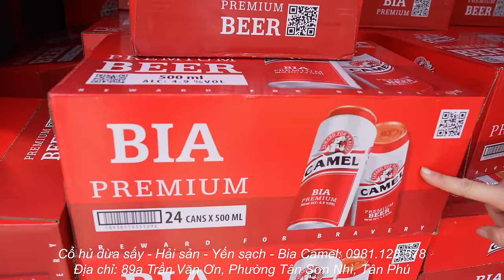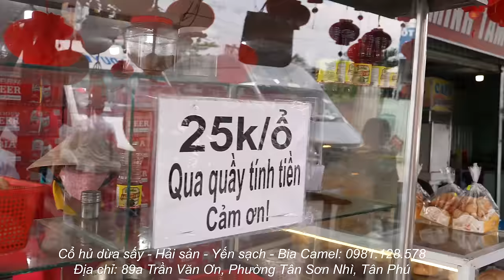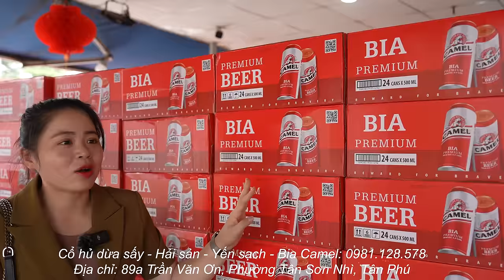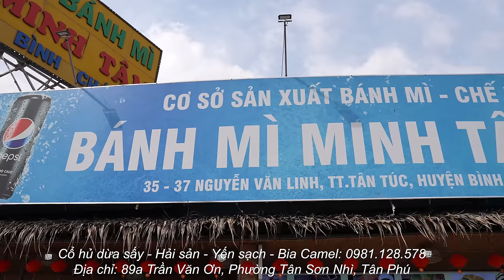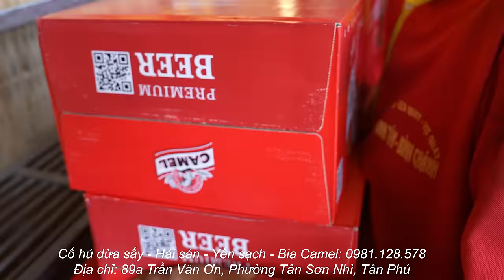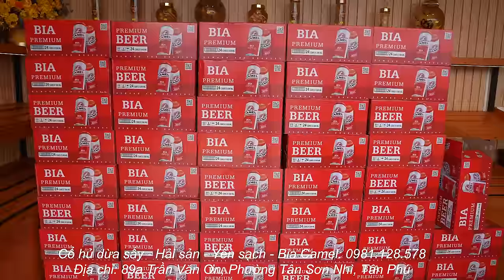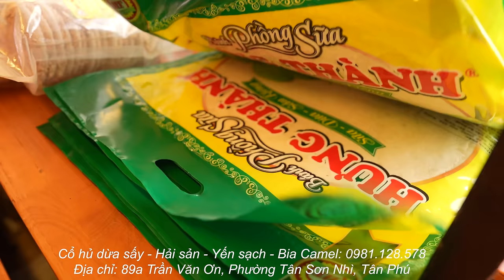Phan Diễm đi giao đơn hàng khủng cho hệ thống Minh Tâm Quán, thưởng thức Bánh mì Heo quay Vịt quay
Phan Diễm đi giao đơn hàng khủng cho hệ thống Minh Tâm Quán! Mời các bạn xem video nhé!

HẢI SẢN PHAN DIỄM VLOG CÓ CÁC MẶT HÀNG: (Zalo 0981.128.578)
- Bạch tuộc Nhật  - Bào ngư Hàn Quốc - Bào ngư viền xanh Úc
- Cồi sò điệp Nhật - Hải sâm
- Trứng cá hồi - Cá hồi - Sò đỏ - Lươn Nhật
- Cá trích ép trứng
Hải sản uy tín chất lượng, Ngon và bổ dưỡng, các bạn ủng hộ D nhé!